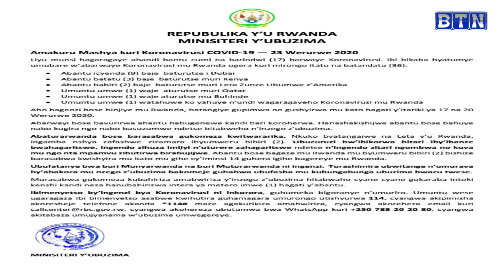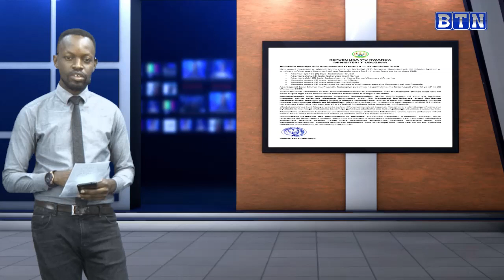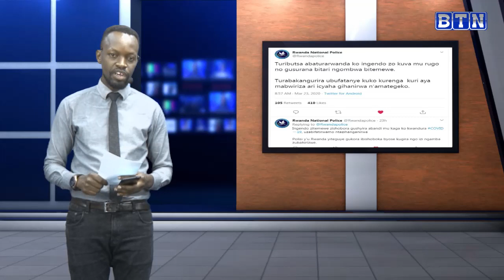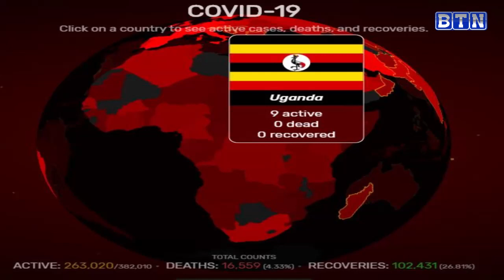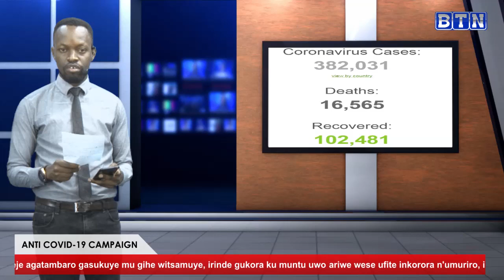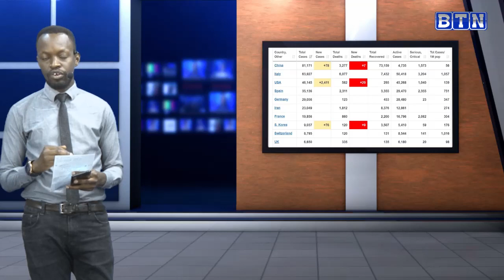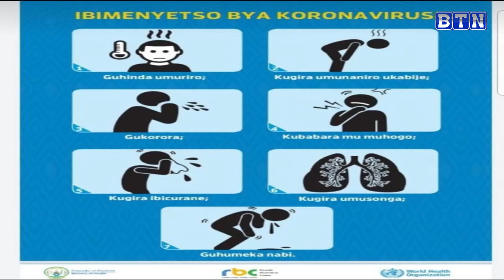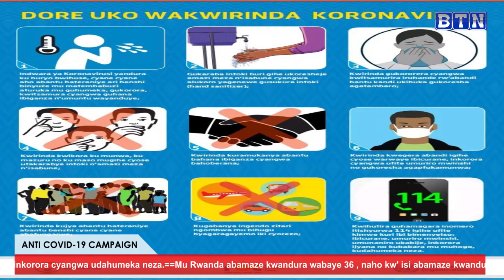Corona Mu Rwanda umunsi umwe handuye abantu 17,Congo 2 imaze kubahitana,Uganda umubare wazamutse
Umubare mu Rwanda wabandura Coronavirus  wiyongereye bidasanzwe Polisi yakajije umutekano ibihano byateganyijwe ku barenga  ku mabwiriza,RDC amazi ntakiri yayandi 2 imaze kubahitana